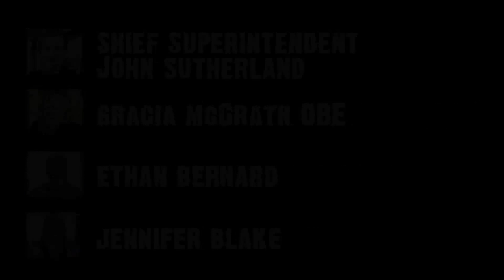Patrick Regan's BBC Interview on Gang Culture